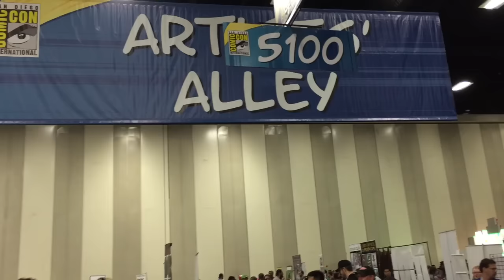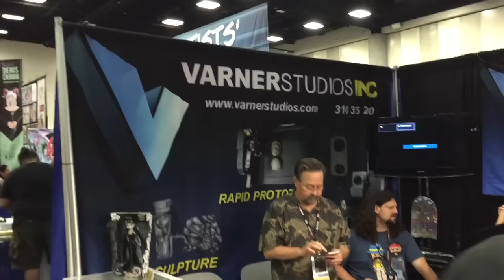Prototipo de juguetes ComicCon ★ Juegos Juguetes y Coleccionables ★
Prototipo de juguetes en la ComicCon de Sandiego juguetes